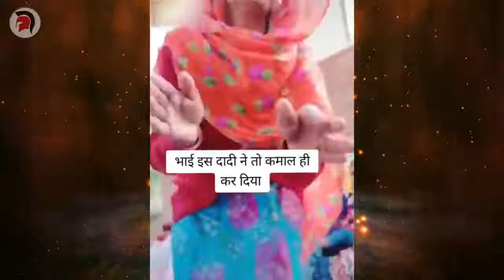Indian Wedding Funny Moments Cute Dance Fails SLAP ! Part 9 Spartaa Vlogs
Hey Guys,
FuNNY Vlogs is another part of Strange Indian Marriages
In this Video you will see lots of funny wedding fails and various Funny Videos with extra spice of fresh memes...
As always Sit back and relax and enjoy the Video..

Indian Wedding Funny Moments
Bald Bride
Slap in wedding
Wedding memes
Funny Shaadi Fails
2021
Funny Compilation
Nepali Wedding
Latest Shaadi Videos
Funniest Indian weddings
Funny Couple Dance
Indian Wedding Fails
Cute Moments
Wedding Dance
Viral Dance
Indian wedding Romantic Moments

Must watch.